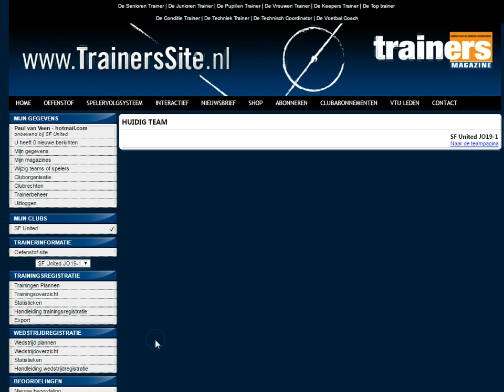Afgesloten Wedstrijd Wijzigen | VC2000 SpelerVolgSysteem